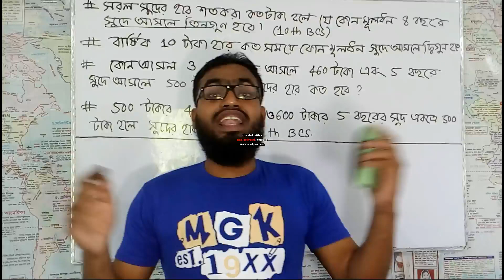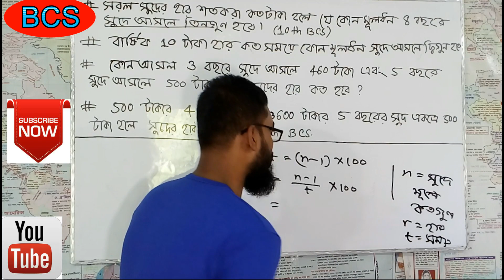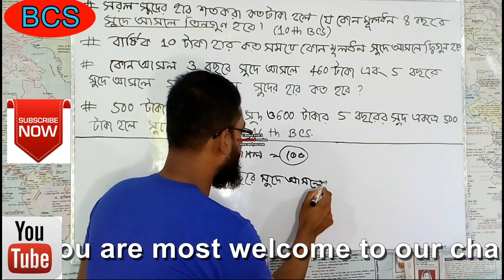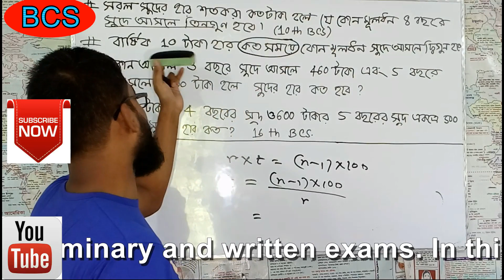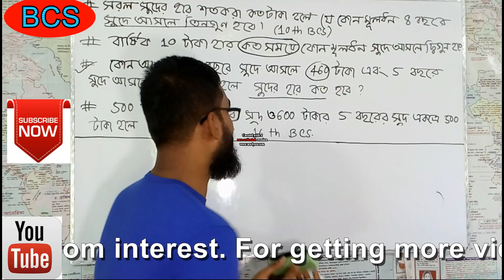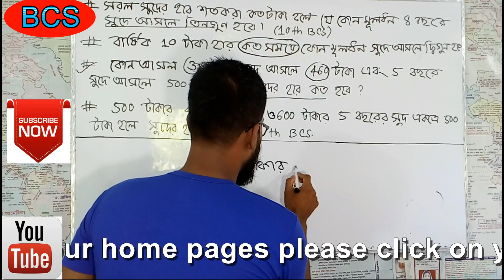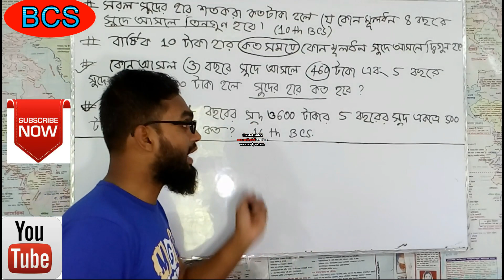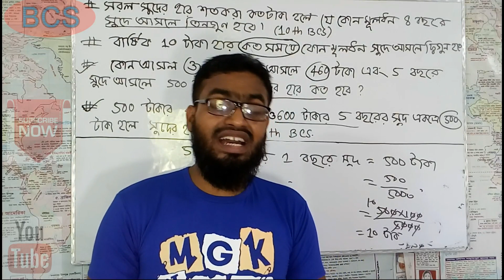40 তম BCS পরীক্ষার জন্য সুদকষার অংক করুন ম্যাজিকে ।। Interest related math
In this video tutorial we have given most important mathematics of interest. We have prepared this video tutorial on the basis of previous years questions of PSC. There is a great possibility to get common from this video tutorial.